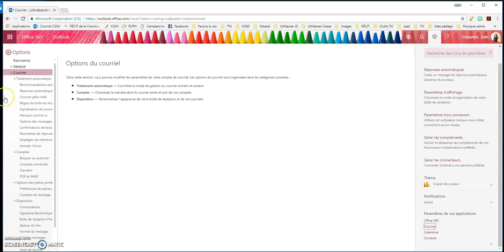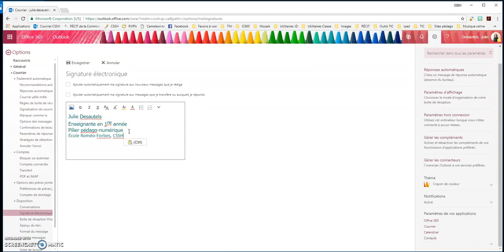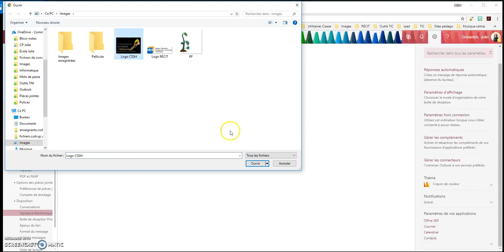Capsule InformaTIC 01 - Signature de courriel dans Microsoft Outlook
Comment ajouter une signature de courriel dans Microsoft Outlook?